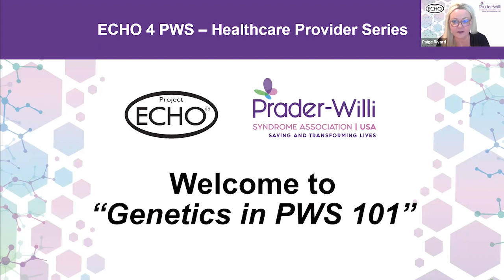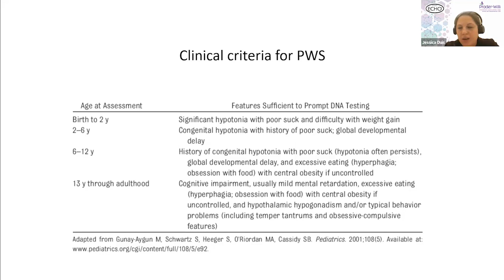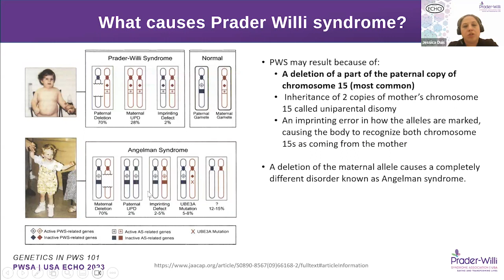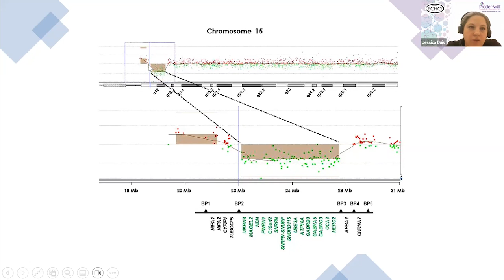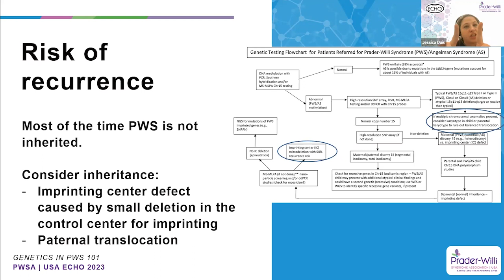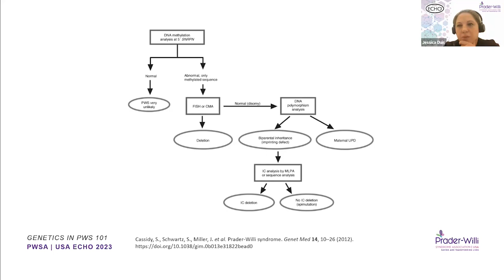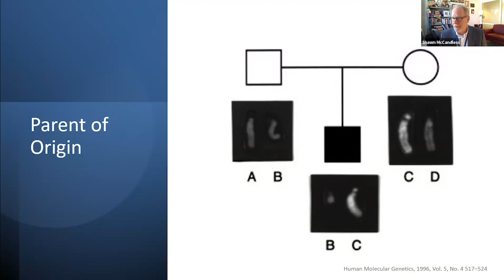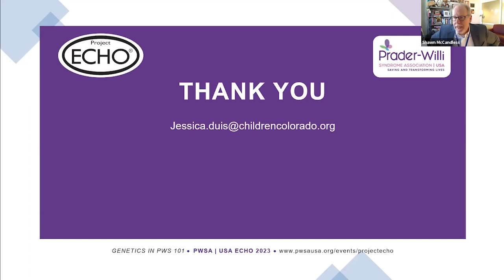PWSA | USA ECHO 4 PWS: Genetics in PWS 101